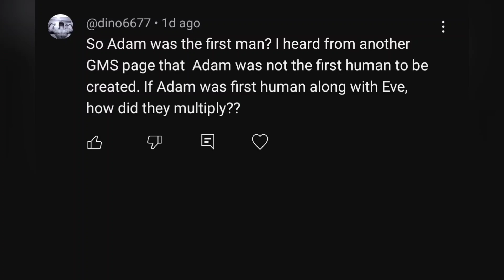1&Done: Was Adam & Eve the only people on Earth??